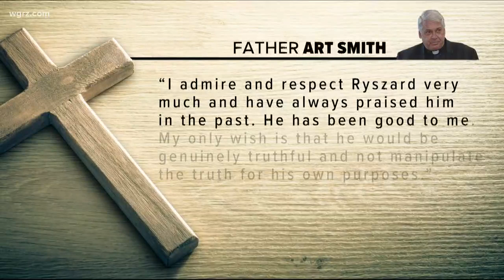Father Biernat Details Sex Abuse By A Priest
openly talked about being sexually abused by Father Art Smith